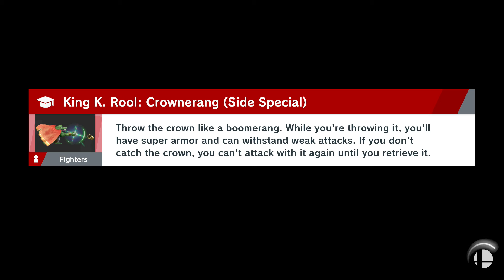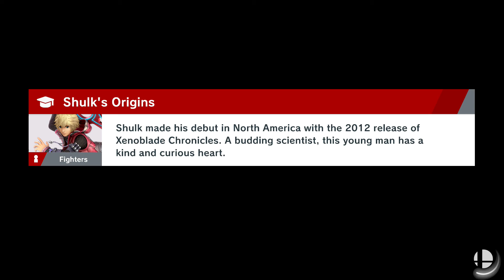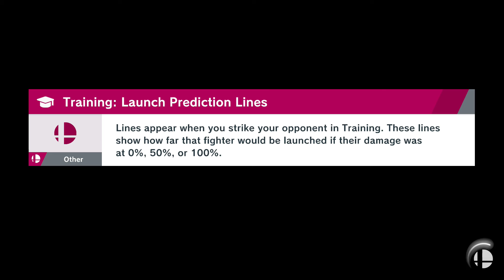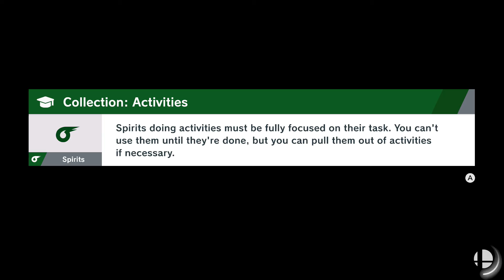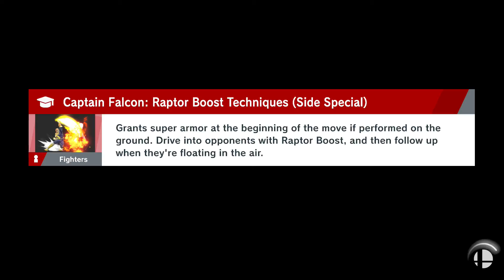Super Smash Bros. Ultimate; World of Light -Episode 11- The Monado is Freed!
I got MAI BOI, though fuck me I hate diddy kong.